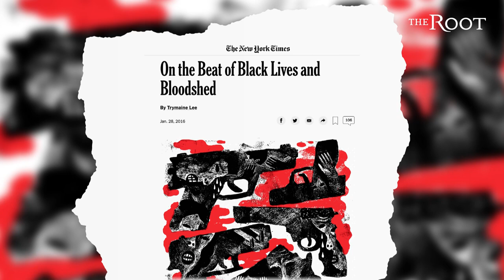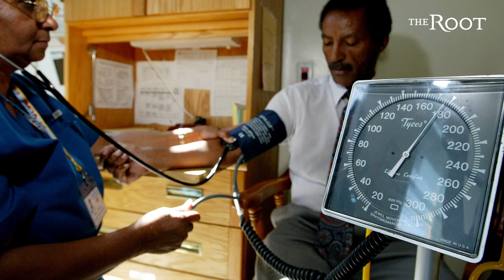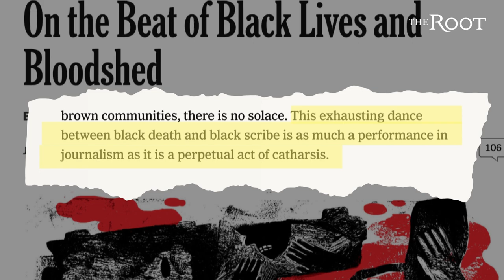They Need Us: MSNBC’s Trymaine Lee on Black Journalists and Holding America to Its Ideals | The Root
Pulitzer Prize and Emmy Award-winning journalist Trymaine Lee has one agenda—to find the truth.

But only if it were that simple. Lee, a correspondent for MSNBC, started his career in the black press (at The Philadelphia Tribune) and was drawn to black stories, as well as the stories of marginalized communities. Lee has been on the ground reporting, during some of our country’s most devastating moments in recent history, such as Hurricane Katrina and the Ferguson, Mo. protests. The journalist believes that shining a light on those who often go forgotten is a responsibility, “If I’m not telling the people’s story, what am I doing?” Lee tells The Root.

-Felice León